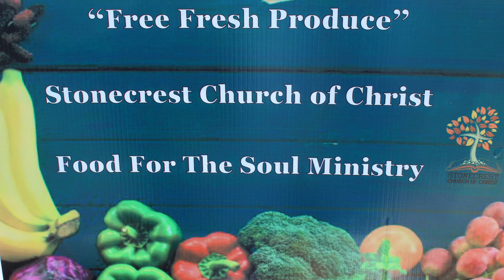Food For The Soul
STONECREST Church of Christ Ministery